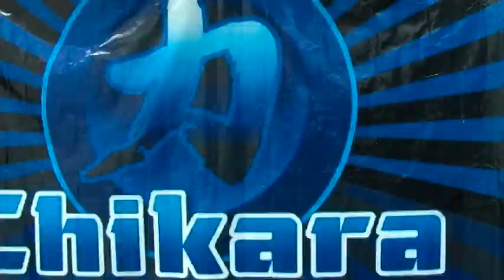Mike Quackenbush, Jigsaw & The Future Is Now Promo [CHIKARA Aniversario Yang]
CHIKARA May 24, 2009 "Aniversario Yang" - Philadelphia, PA

1. Los Ice Creams vs. Brodie Lee & Grizzly Redwood
2. Ophidian vs. Arik Cannon
3. Order Of The Neo-Solar Temple vs. Create-A-Wrestler & Super Smash Bros.
4. Vin Gerard & Colin Delaney vs. D'Lo Brown & Glacier
5. 2.0 vs. Sea Donsters
6. Incoherence, Cheech & Cloudy vs. Jigsaw, Helios, Lince Dorado & Mike Quackenbush
7. Eddie Kingston vs. Claudio Castagnoli
8. Double Hair vs. Double Mask: F.I.S.T. vs. The Colony
9. Bonus Material: Podcast Episodes 157-160